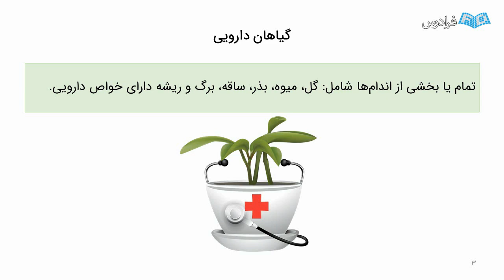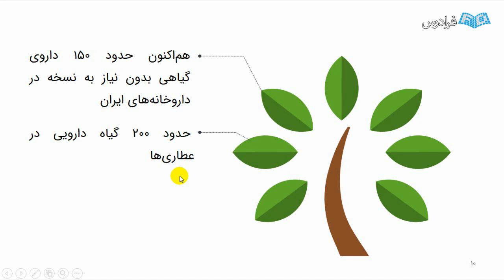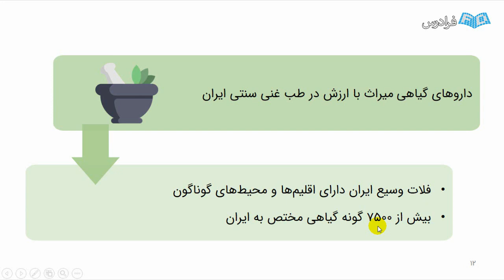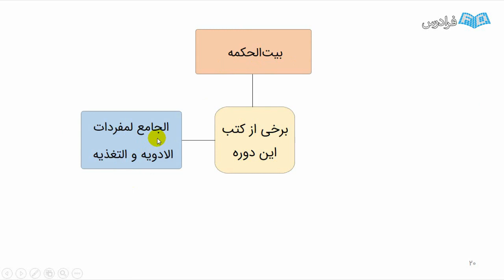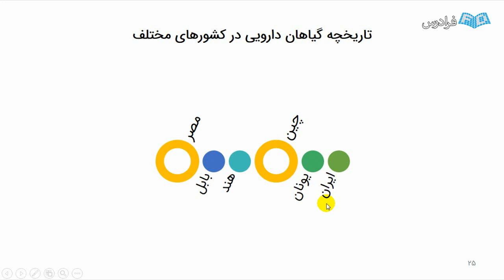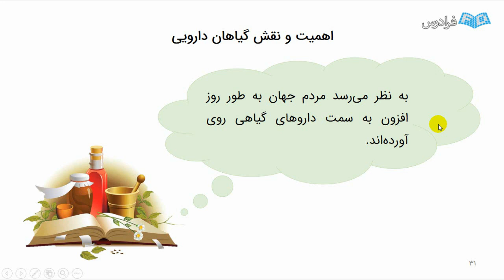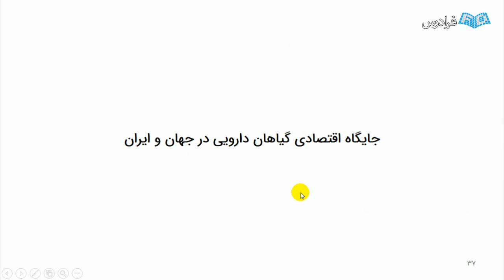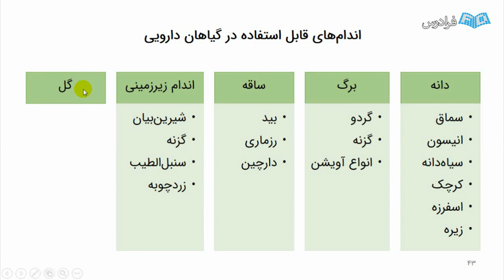کشت گیاهان دارویی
FaraDars: آموزش کشت گیاهان دارویی - (برای مشاهده نسخه کامل آموزش به لینک زیر مراجعه کنید)

0:00:00 درس یکم: گیاهان دارویی
0:12:04 درس دوم: پیشینه و تاریخچه گیاهان دارویی و استفاده از آن‌ها
0:21:26 درس سوم: خصوصیات کلی گیاهان دارویی
0:29:45 درس چهارم: موقعیت گیاهان دارویی در ایران

داروهای گیاهی در حال حاضر جایگاه ویژه‌ای را در بین مردم کشورهای توسعه‌یافته و در حال توسعه پیدا کرده‌اند. زراعت گیاهان دارویی به عنوان یکی از شاخه‌های مفید و پر سود زراعت مطرح بوده که بسیاری از زارعین در این حوزه فعالیت می‌کنند و توجه به این حوزه به صورت روزافرون افزایش می‌یابد.

با توجه به مشخص شدن عوارض داروهای شیمیایی، گرایش مردم به استفاده از گیاهان دارویی و فرآورده‌های دارویی بیش از پیش شده است. لازم به ذکر است، گیاهان دارویی بخش زیادی از مواد موثره صنایع مختلف همچون صنعت دارو و صنعت آرایشی و بهداشتی را نیز تامین می‌نمایند. این آموزش در ۵ فصل ارائه شده است که هر فصل با توجه به نیاز پژوهشگران، زارعین و دانشجویان فعال در این حوزه در نظر گرفته شده است.

آموزش کشت گیاهان دارویی - (برای مشاهده نسخه کامل آموزش به لینک زیر مراجعه کنید)